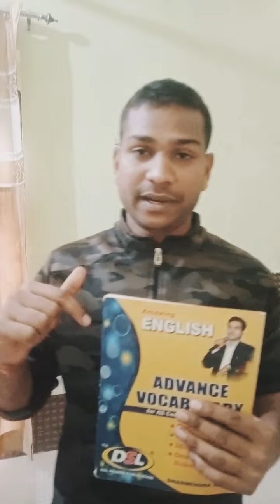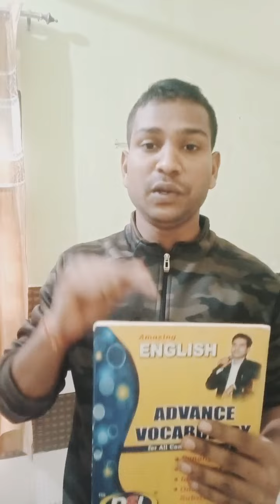Army Ordnance Corps Recruitment 2022// AOC Army Best book 2022// Army Ordnance Corps 2022//